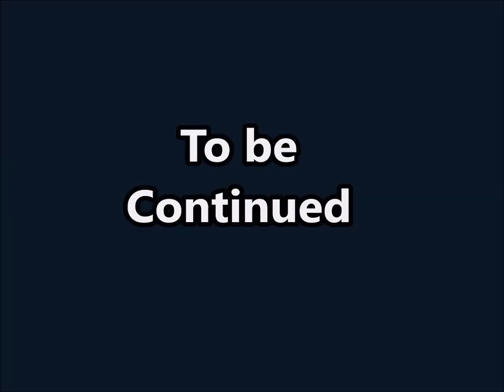Moving day part one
Ugh, moving day.  This has got to be one of the most dreaded days ever.  This video is Part One of several videos covering the move from Tennessee to Arkansas as we (Ernie Hatmaker) and I, start our Homestead adventure.  That last part is the exciting part!